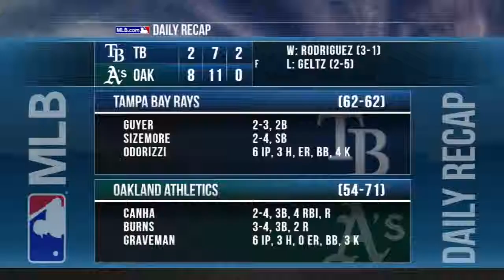8/23/15: Condensed Game TB@OAK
8/23/15 Condensed Game: TB@OAK